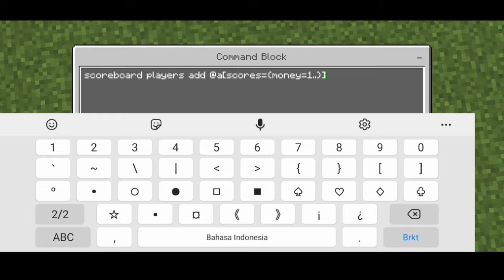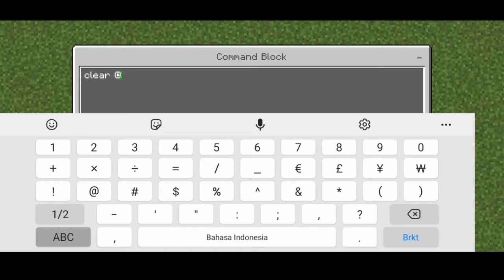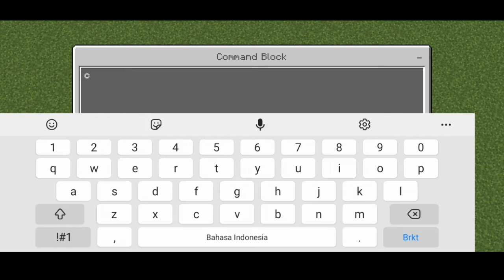GAK PERLU BIKIN SHOP LAGI!!! - Cara Membuat Sistem Auto Sell di Minecraft, Untuk Mining Simulator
Command 1:

scoreboard players add @a[hasitem={"Nama_Item",quantity=1..}] "Nama_Scoreboard" "Harga_Item"

Repeat
Unconditional
Always Active
Command 2: (gak dipake juga boleh)

playsound "Nama_Suara" @a[hasitem={item="Nama_Item",quantity=1..}]

Repeat
Unconditional
Always Active
Command 3:

clear @a[hasitem={item="Nama_Item",quantity=1..}] "Nama_Item" 0 1

Chain
Unconditional
Always Active

Contoh 1:

Nama Item             = Diamond
Harga Item             = 50
Nama Scoreboard = Money
Nama Suara           = random.totem

Command 1:
scoreboard players add @a[hasitem={item=diamond,quantity=1..}] Money 50

Command 2:
playsound random.totem @a[hasitem={item=diamond,quantity=1..}]

Command 3:
clear @a[hasitem={item=diamond,quantity=1..}] diamond 0 1

Contoh 2:

Nama Item             = Redstone
Harga Item             = 6000
Nama Scoreboard = Rupiah
Nama Suara           = random.levelup

Command 1:
scoreboard players add @a[hasitem={item=redstone,quantity=1..}] Rupiah 6000

Command 2:
playsound random.levelup @a[hasitem={item=redstone,quantity=1..}]

Command 3:
clear @a[hasitem={item=redstone,quantity=1..}] redstone 0 1